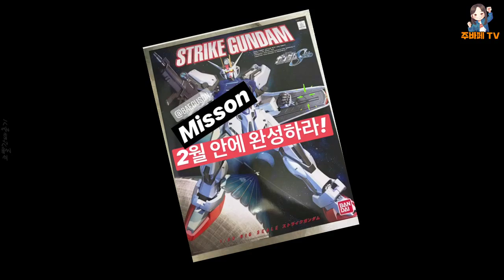[개국축하] 주바페Tv 주시은에게 배성재가 내린 미션은!?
[주바페tv 개국축하 홍보 클립] 많은 분들이 왜 주시은 채널은 영상 안 만드냐고 하셔서, 몇 개 만들어 볼 예정입니다. (사실, 이게 저작권 때문에 선뜻 손대기가 어렵습니다. 더구나 주TV는 편집자가 따로 있다고 해서, 좀 그랬어요 ㅎ) 주바페tv 채널은 아래 주소로 가시면 됩니다!!